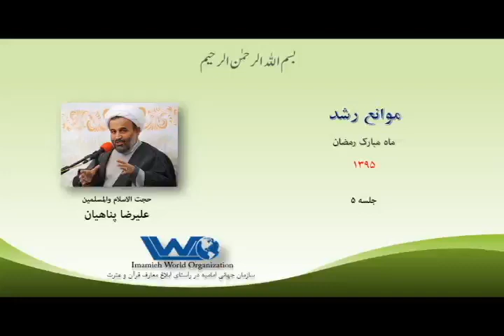موانع رشد جلسه ۵ سخنرانی حجت الاسلام پناهیان